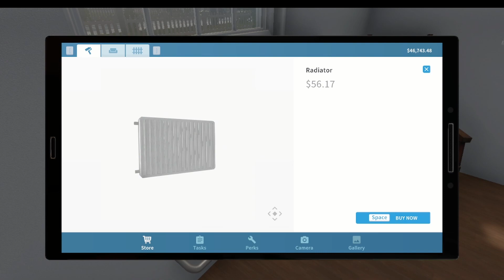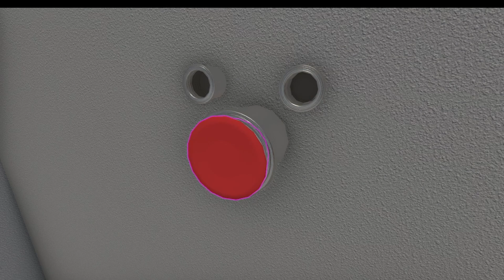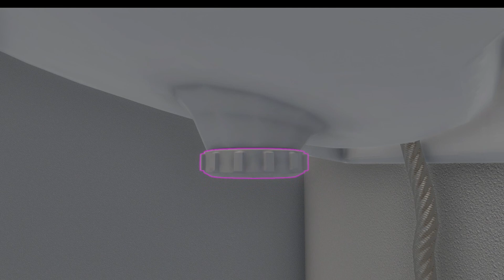New Radiators?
In this house we add in new radiators and tidy up a little.